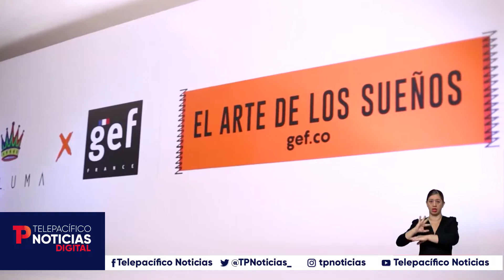Fundaciones protagonistas en el segundo día de Colombiamoda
Moda | Una colección de 142 prendas producto del trabajo colaborativo en el que participaron personas privadas de la libertad debutó en la pasarela de colombiamoda.